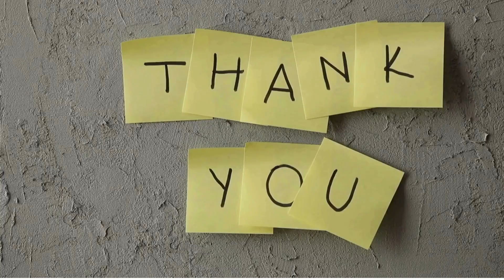Animated Bible Stories: Guide To the Old Testament| Part 2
Welcome to Part 2 of the Guide to the Old Testament

Embark on an enlightening journey through the Old Testament as we explore the pivotal events spanning 790 years before Christ. This comprehensive guide delves into the historical and spiritual landscape that shaped ancient Israel and Judah, from the devastating wars between these two kingdoms to the prophetic voice of John the Baptist, who prepared the way for Jesus Christ. Discover key moments, context, and insights that connect these powerful stories of faith, conflict, and divine promise. Perfect for history enthusiasts, Bible scholars, and those seeking deeper understanding of the Scriptures.

Help us bring more Bible Stories and Videos to the people. DONATE

The original illustrations are the copyright of The Glory Story and these digitally adjusted compilations of them the copyright of FreeBibleimages.org